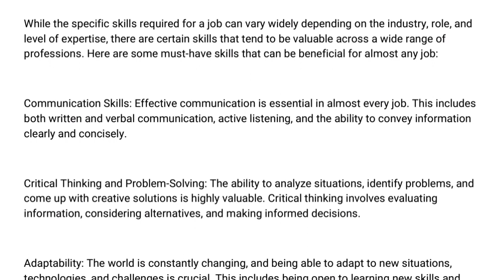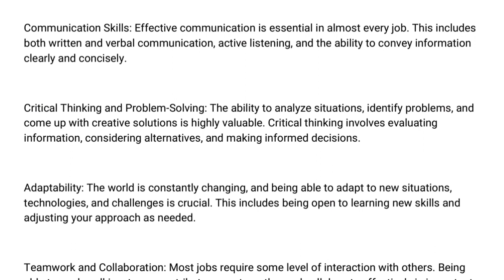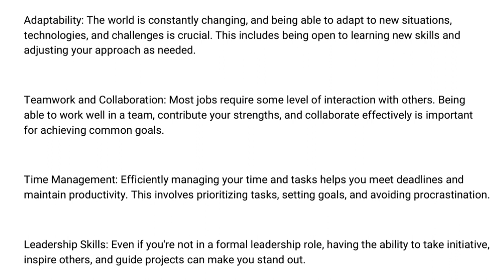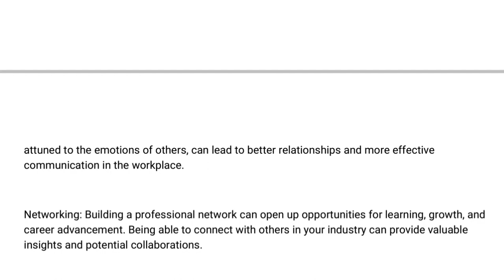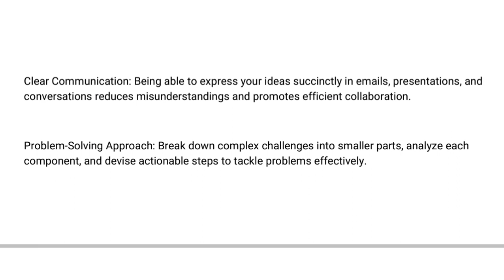Skills needed for all jobs